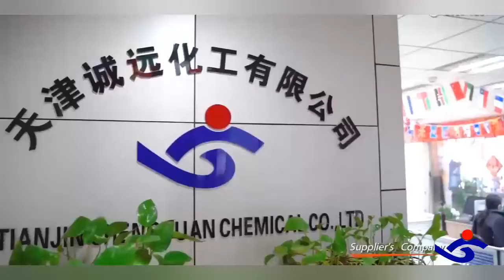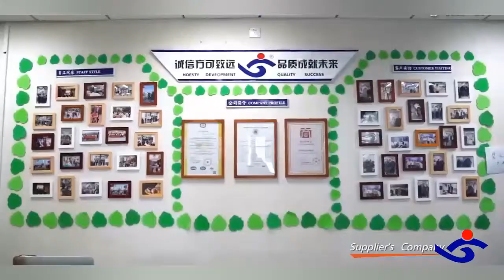calcium carbide -The China good calcium carbide supplier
Add : 2512, Block A, Zheshang Building, Yingbin Avenue, Xiangluowan Business District, Tianjin Binhai New Area

Product name: Calcium carbide
Other name: calcium acetylide, acetylene calcium carbide, GA
Shape: white crystal, industrial products for black lumps, purple or grey section
Partical size avaliable: 2-4mm, 4-7mm,7-15mm, 15-25mm, 25-50mm, 50-80mm, 80-120mm
Gas yield: 210L/KG,230L/KG,260L/KG, 295L/KG according different partical size
Physical and chemical characteristics: the ore is a solid brown or black solid, pure white crystal products(including CaC2 is purple).Density of 2.22g/cubic centimeter,melting point of 2300 degrees C(with CaC2 content），in case of water immediately produce a violent reaction, the formation of acetylene, and the release of heat, calcium carbide content of different melting point will also change.